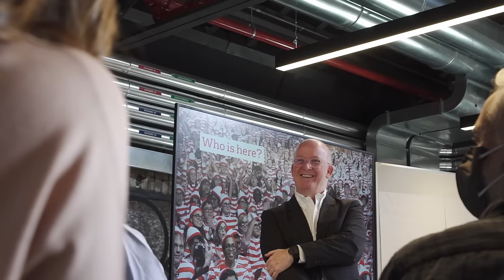[Teaser] Master of Arts in Transdisciplinary Design - Michael Thomson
Find out more about the programme through the interview with:

Michael Thomson
Scientific Coordinator  - Master of Arts in Transdisciplinary Design - IED
Founder and Director - Design Connect - London

In the interview he'll try to answer questions such as:
What is Transdisciplinary Design?
What contributions transdisciplinary designers could make to society and business?
What are the possible fields of application of Transdisciplinary Design?
Which kind of students is this course for?

Video Credits: @PEPEfotografia (ig: pepe_fotografia)